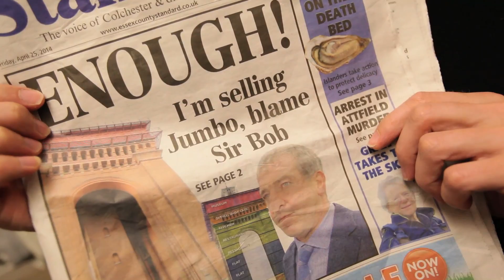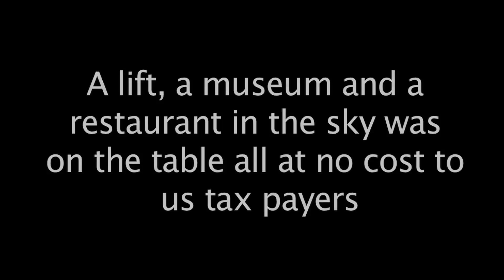Darius 'Late Home' Election Film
9th film from Darius

promoted by Jim Musk on behalf of Darius G Laws both of Unit C2 East Gores Farm, Salmons Ln, Colchester, CO6 1RZ